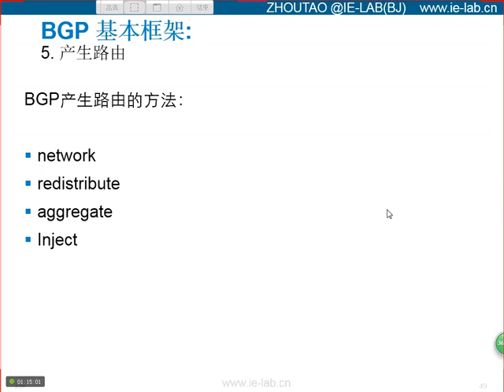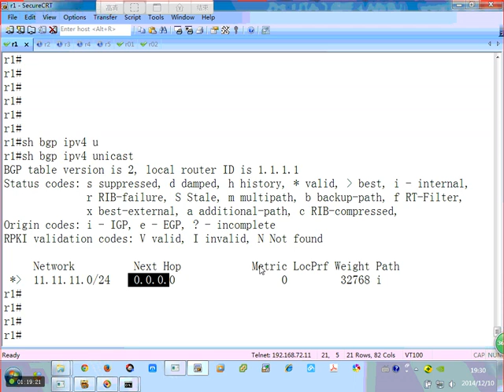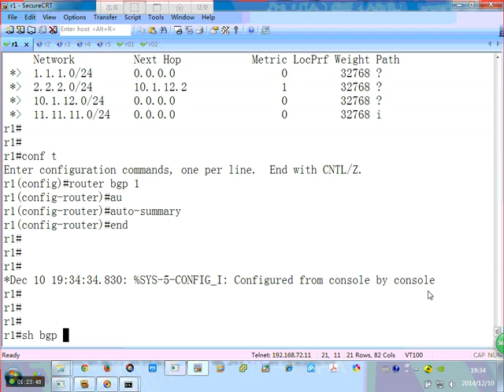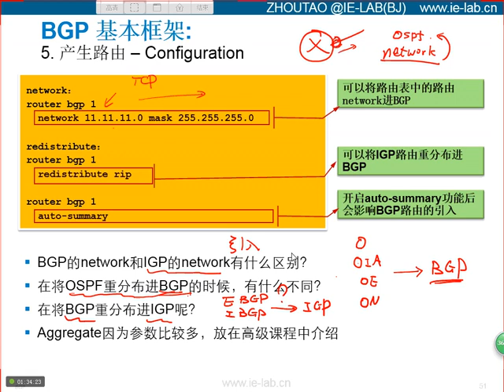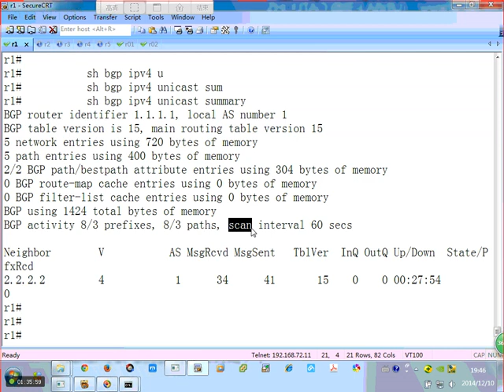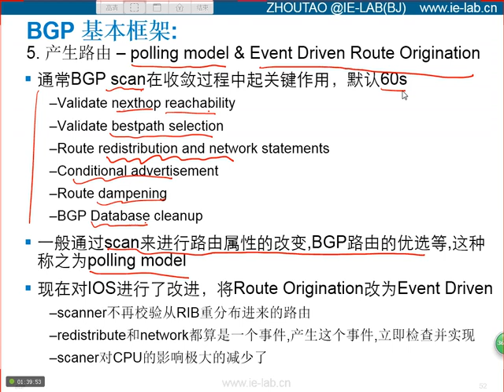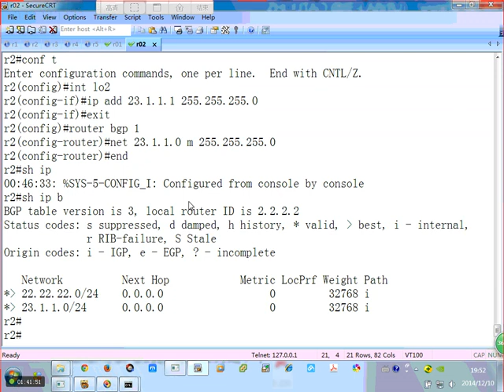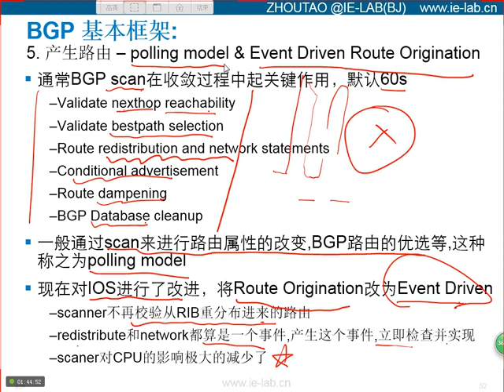第十节：产生路由 - network & redistribute & mode